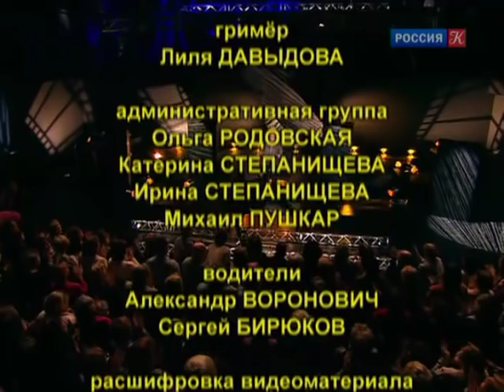Станислав Любшин. Линия жизни / Телеканал Культура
Станислав Любшин. Линия жизни

Руководитель программы: Ирина Благоверова
Шеф-редактор: Анна Овчинникова
Редактор: Евгения Ханкина
Режиссер: Ольга Тутушкина
Ассистент режиссера: Екатерина Пронина
Оператор-постановщик: Евгений Филиппов
Художник по свету: Иван Виноградов
Продюсер: Рифат Фятяхотдинов